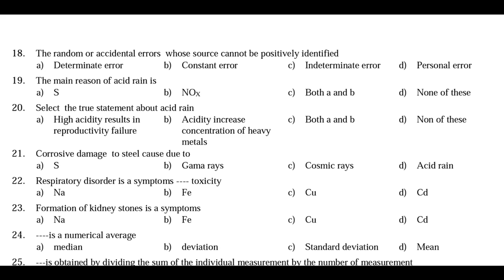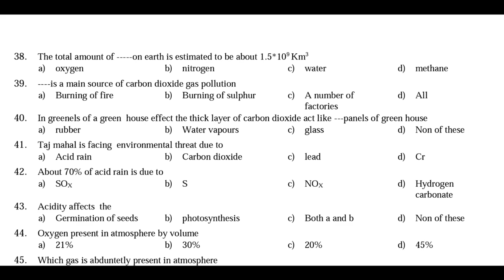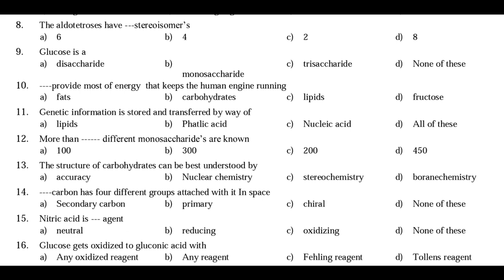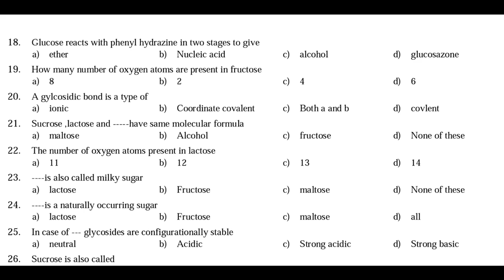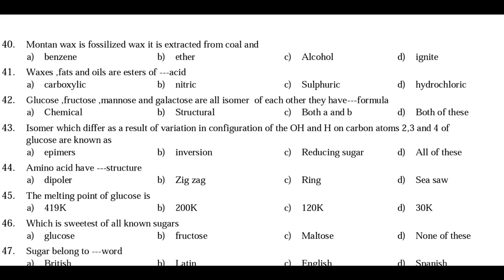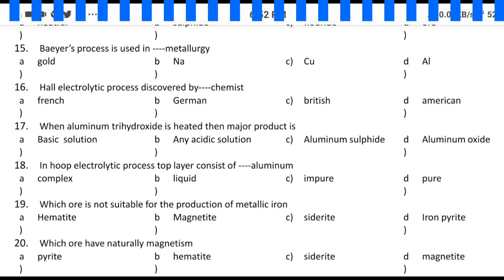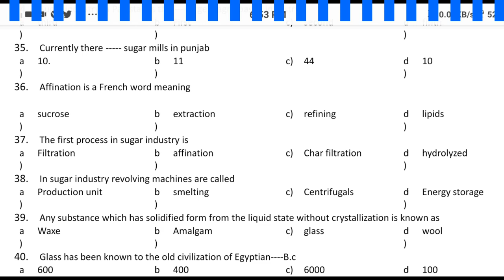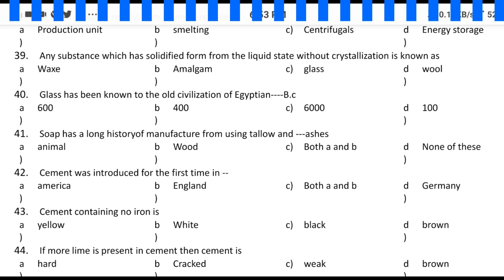Applied Chemistry BSc Part 2 | 150 Solved MCQs | Chapters 2,3,4,5,6 | PU Online BSc Exams 2020